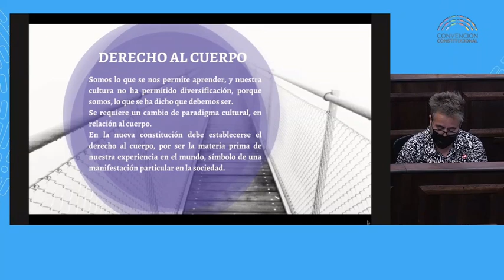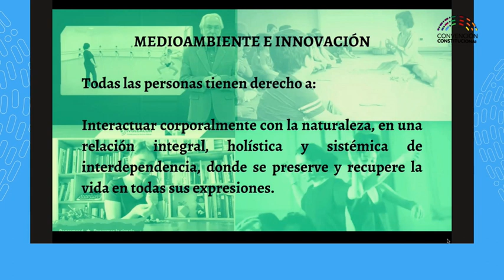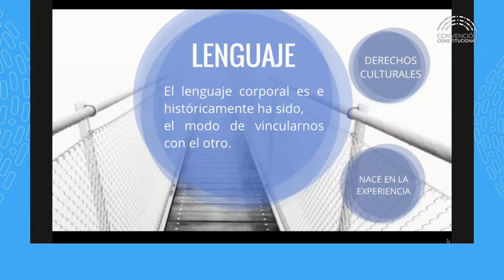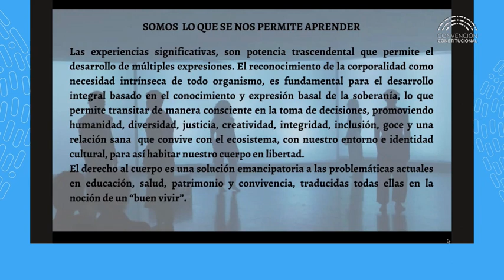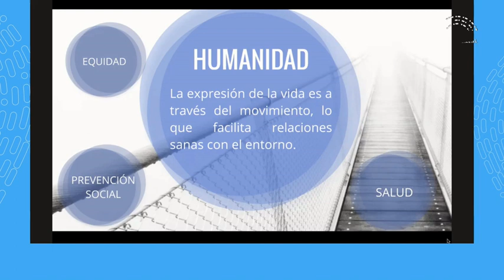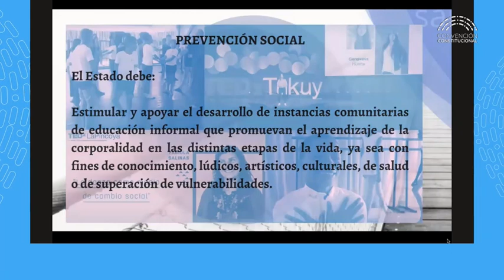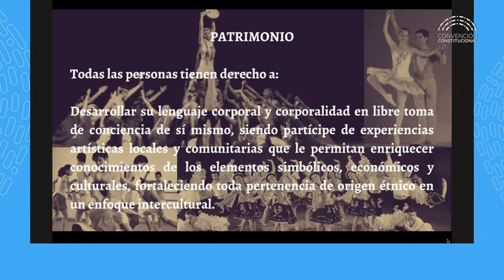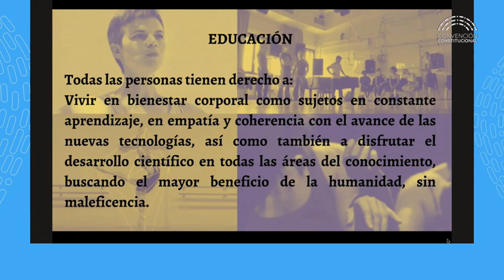Audiencia Comisión 4/ Equipo de Investigación Danza en la Constitución.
El Equipo de investigación Danza en la Constitución, presenta la propuesta de norma "Derecho al cuerpo" a la Comisión de Derechos Fundamentales en la Convención Constitucional, resultado del trabajo que semanalmente ha ido avanzando a contra reloj por los ajustados tiempos del proceso constituyente.
La iniciativa requerirá de su firma y apoyo cuando sea visada y solo se pueden firmar por 7 propuestas de norma.
Pronto se difundirá el link desde donde ustedes también pueden sumarse.  Infinitos agradecimientos a todos quienes han ofrecido y entregado su cooperación y aporte.